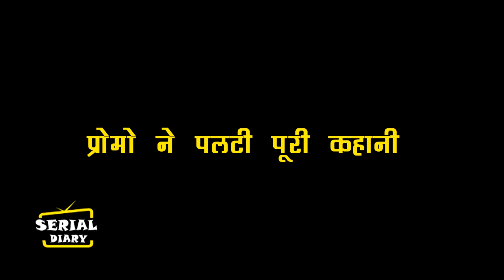GHKKPM || OMG !! चवान परिवार छाने वाला हैं मातम, ऐसे SAIRAT होगें जुदा...